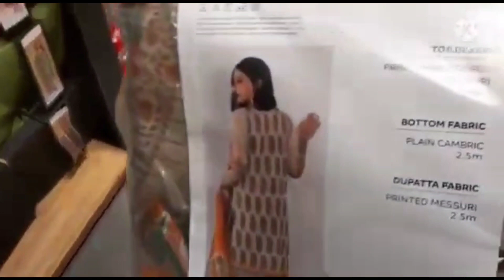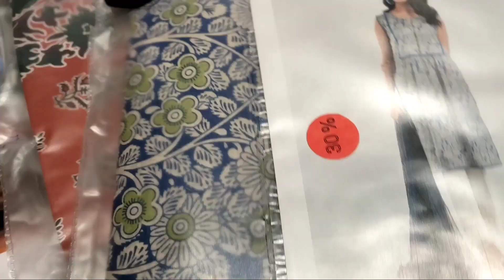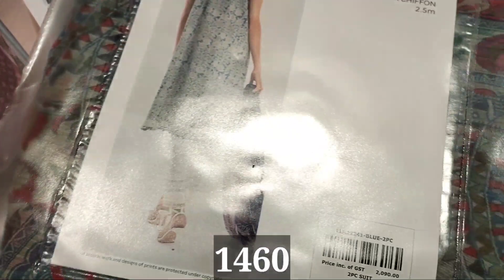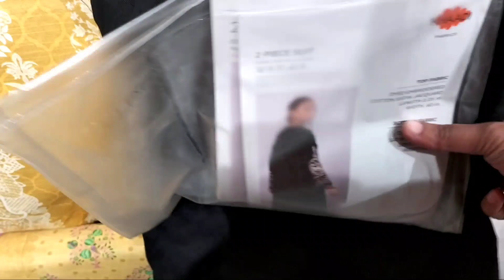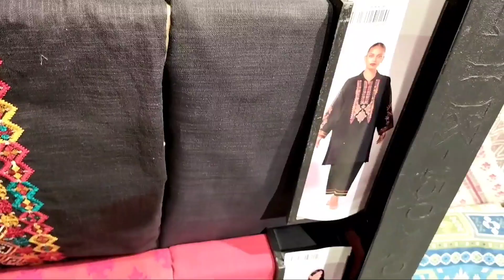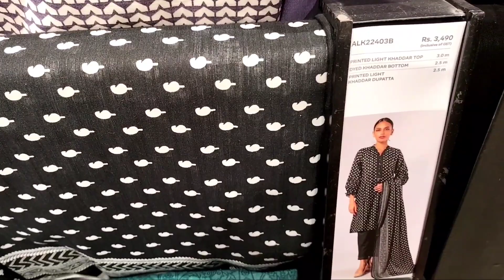Khaadi winter Sale last chance to shopping 50% Off December 17, 2022